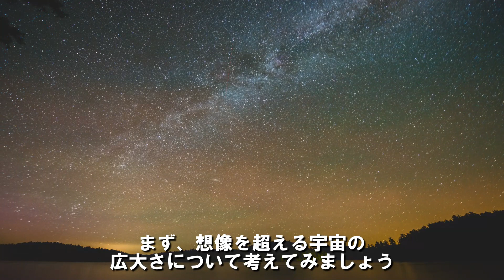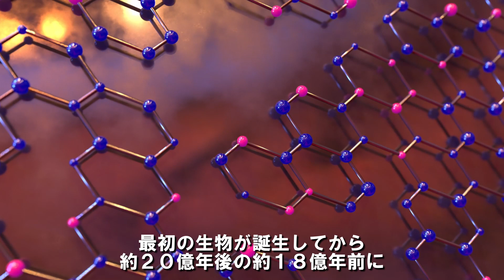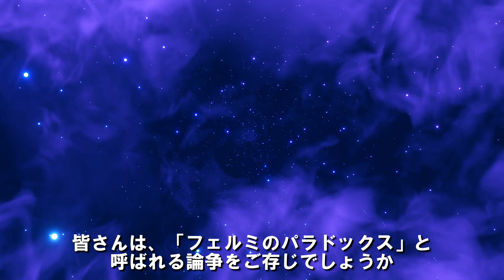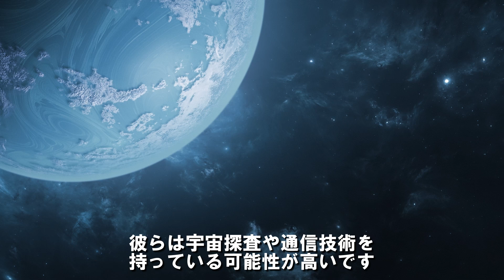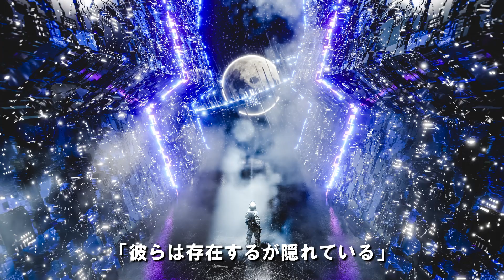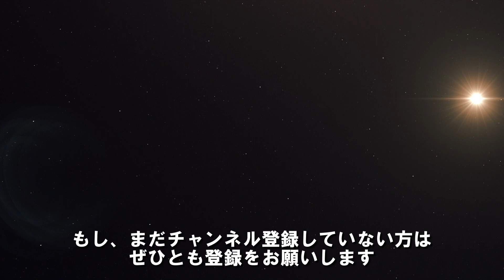【宇宙の不思議】 なぜ私達は宇宙人に会えないのか フェルミのパラドックス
人類がなぜ宇宙人に出会えないのかについて探求します。私たちが宇宙人に出会えない理由には、宇宙の広大さ、生命の稀少性、生命の起源と進化の複雑さ、宇宙のスケールと通信の問題などがあります。科学的仮説や考察を通じて、これらの問題を深く掘り下げ、宇宙の謎に迫ります。宇宙と生命の探求はまだ始まったばかり。感想や考えをコメントでシェアしてください。